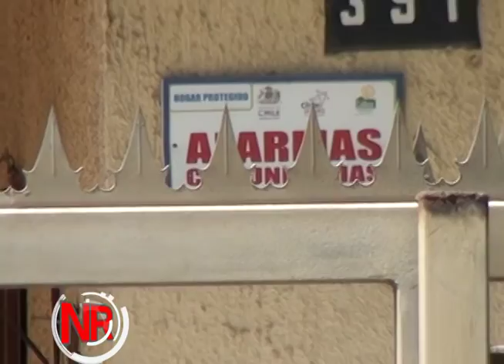Seguridad residencial en vacaciones